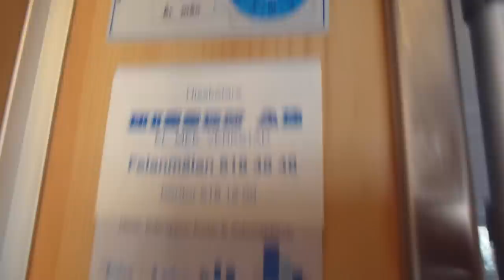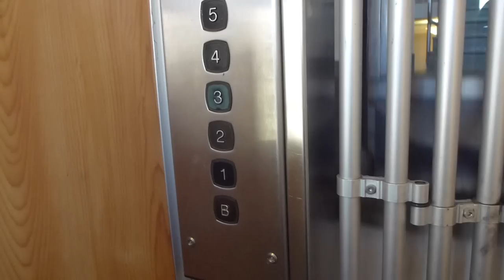ASEA Traction elevator, Hissjouren Unilift Mod @ Jungfrugatan 62